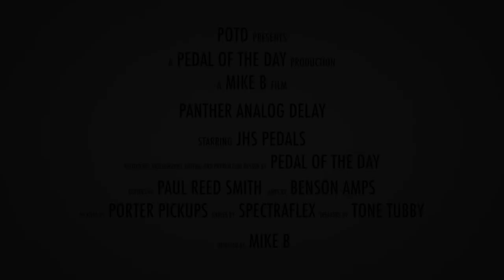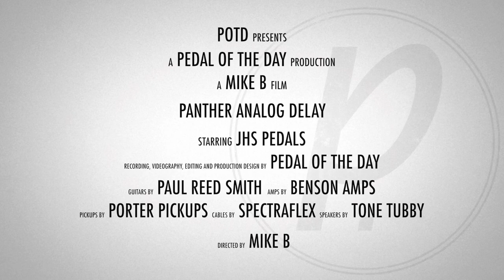JHS Pedals Panther Analog Delay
This is a demo video of the Panther Analog Delay effects pedal from JHS Pedals performed and produced by Pedal of the Day. for more effects pedal reviews and demos, and be sure to check out more of the videos here on our Vimeo channel before you leave. Cheers!